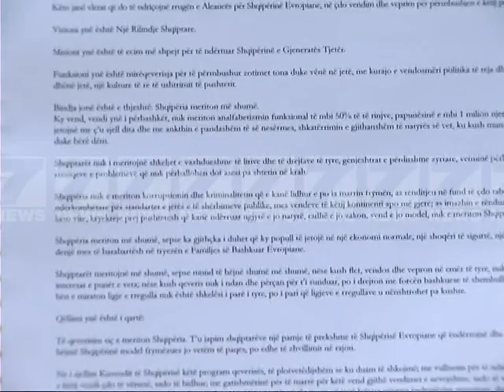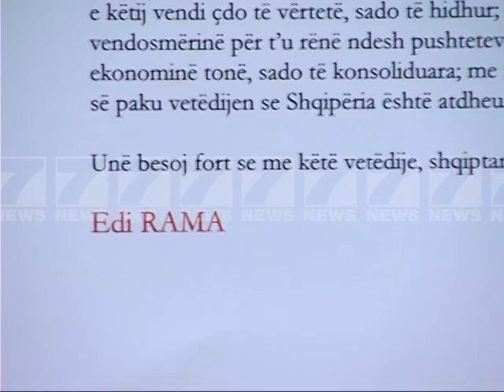PS shperndan programin qeverises - News, Lajme - Kanali 7